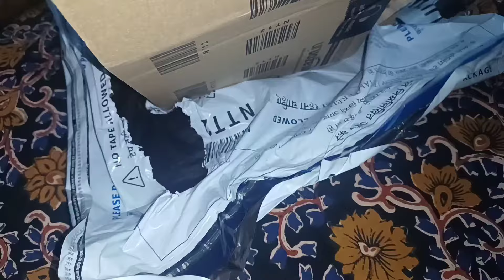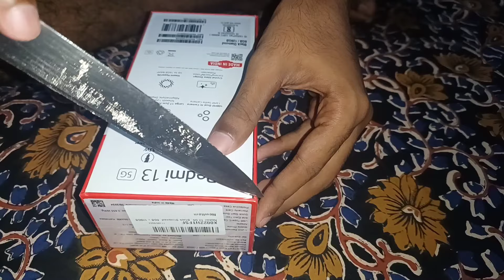Kichu kotha bollam/অপকর্মের voye তালা diye rakhte amader hoy na/ami thik korbo ki content debo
Kichu kotha bollam/অপকর্মের voye তালা diye rakhte amader hoy na/ami thik korbo ki content debo  @simplevlogswithpapia8689